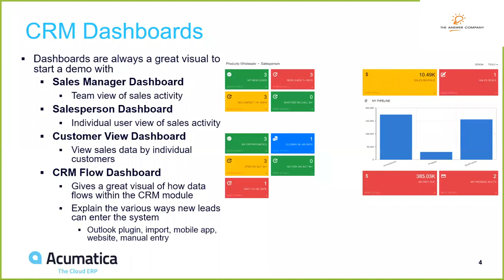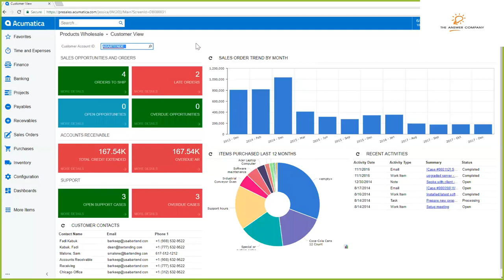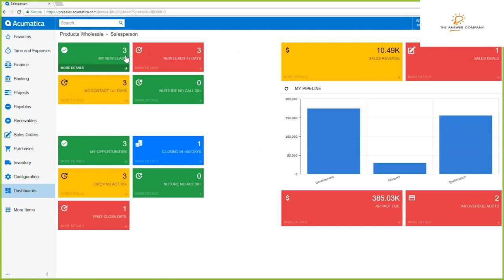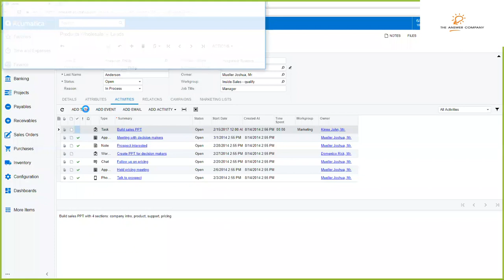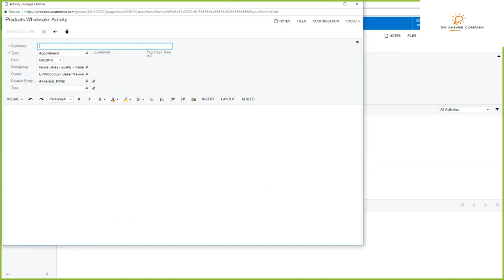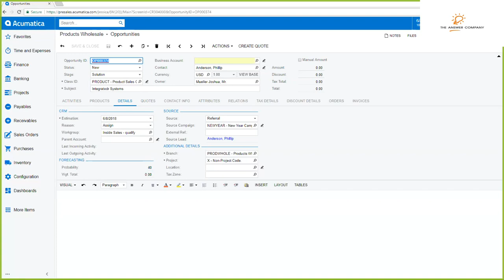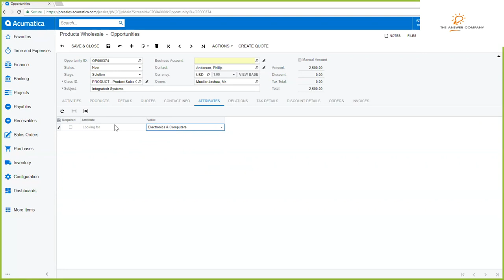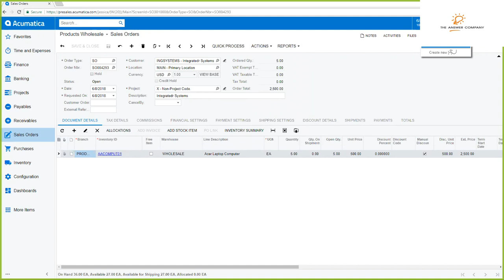Acumatica CRM - Sales Automation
Acumatica includes it's own CRM module.  In this video, we explore the Sales Automation functionality included.